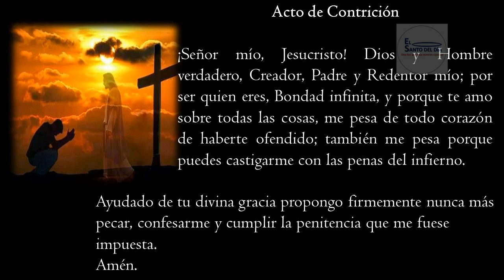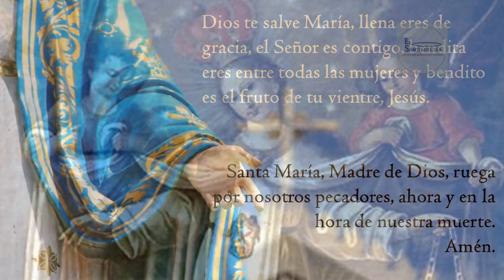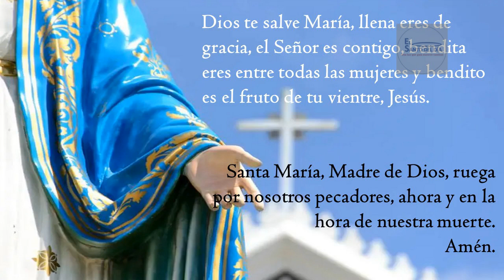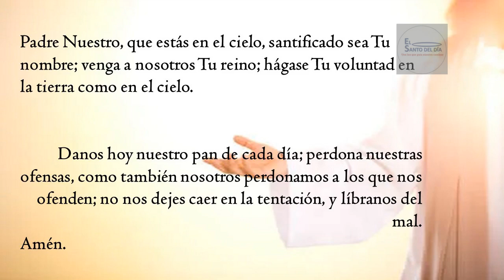NOVENA A NUESTRA SEÑORA DE LAS MERCEDES /DIA 8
DIA 8

DA CONSUELO A TODOS LOS AFLIGIDOS Y LIBERTAD A LOS CAUTIVOS CRISTIANOS

Oración para el octavo día
Amantísimo Dios y piadoso Señor, que para librar del castigo de la muerte a tu siervo Nabal, dispusiste que bajara del monte la prudente Abigail, para postrarse ante el Rey David; te suplicamos rendidamente que por los ruegos de la hermosísima y prudente Virgen María de la Merced, tu Madre, que bajó del monte de la gloria a la ciudad de Barcelona para dar consuelo a todos los afligidos y libertad a los cautivos cristianos, nos libres de todo peligro de cuerpo y alma y nos concedas entrada segura en la gloria celestial. Amén.

SALUTACIONES

Yo te venero con todo el corazón, Virgen Santísima de la Merced, sobre todos los Ángeles y Santos del Paraíso, como Hija del Eterno Padre y te consagro mi alma con todas sus potencias. Dios te salve, María…

Yo te venero con todo el corazón, Virgen Santísima de la Merced, sobre todos los Ángeles y Santos del Paraíso, como Madre de Dios Hijo y te consagro mi cuerpo con todos sus sentidos. Dios te salve, María...

Yo te venero con todo el corazón, Virgen Santísima de la Merced, sobre todos los Ángeles y Santos del Paraíso, como Esposa del Espíritu Santo y te consagro mi corazón con todos sus afectos, pidiéndote que me obtengas de la santísima trinidad todos los medios y gracias que necesito para mi salvación eterna. Dios te salve, María...

Oración final
Acudimos a ti, gloriosa madre de misericordia, para implorar una vez más tu auxilio, pidiendo la conversión de los pecadores, la estabilidad cristiana de la familia, la paz de tus hijos y el descanso eterno de nuestros queridos difuntos. Ruega por todos, Virgen bendita de las Mercedes. Amén.